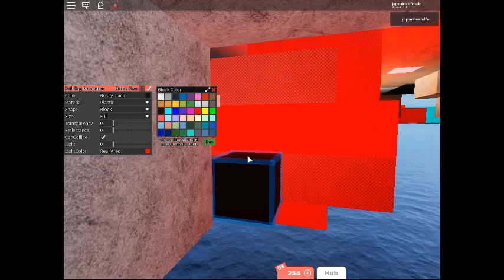you build future : blockate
you build
future
blockate